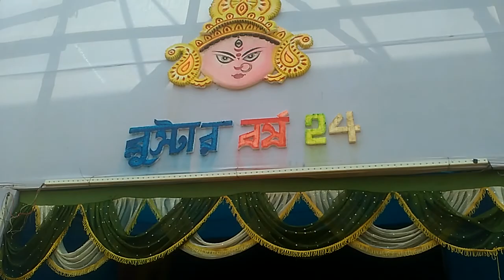Durgapur-3 amrai school para durga puja